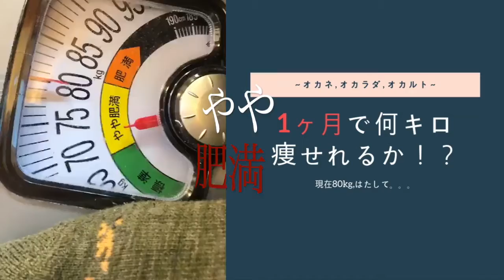お金、お体、オカルト！？お体０１ 一ヶ月で何キロ痩せれるか！ ダイエット記録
概要欄見て頂きありがとうございます

ご面会、施術のご予約やご質問はお受け致しておりません